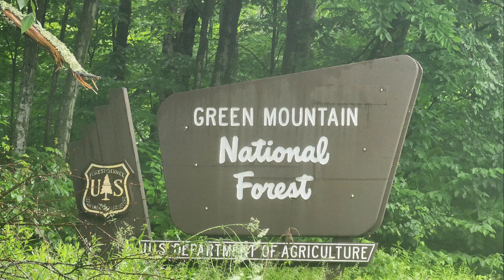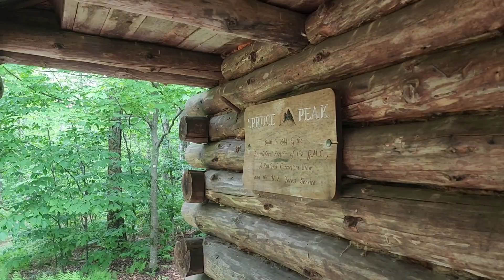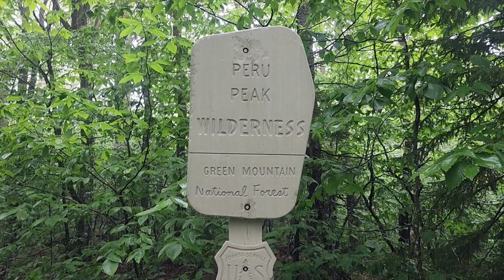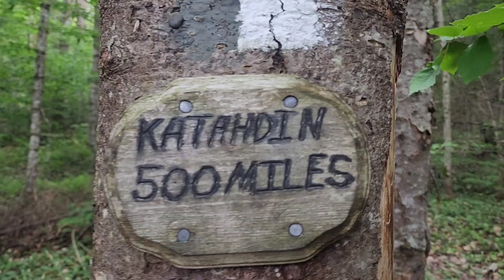Green Mountain National Forest | Part 19 of the Appalachian Trail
We're in Vermont!

We hike from the MA/VT border (1605) to a road near Rutland, VT (1697) covering a total of 92 miles! And now we officially only have 500 miles left to Katahdin 🥲

It's cold and rainy in Vermont and there's tons of mud. In this section, the AT shares it's corridor with the Long Trail, so we get to hike the first third of the LT. Along it, we see another porcupine and some more interesting creatures. Also, Coyote has to get off trail for a job interview - very exciting and scary.